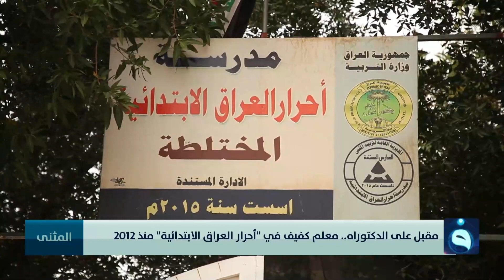مقبل على الدكتوراه.. معلم كفيف في "أحرار العراق الابتدائية" منذ 2012 | تقرير: نجم الحميد